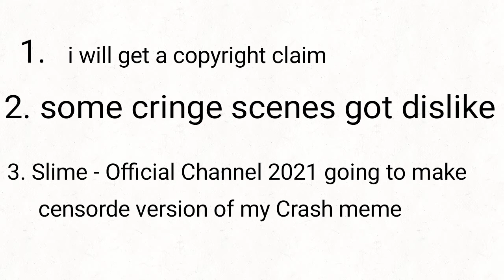The reason why i don't upload memes animations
pls, don't give me a request, i hate it